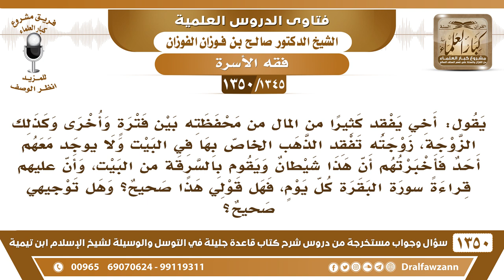[1345 /1350] أخي يفقد المال من محفظته بين فترة وأخرى وكذلك زوجته تفقد الذهب فأخبرتهم أن هذا شيطان..!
-[1345 /1350] السؤال: يقول: أخي يفقد كثيرًا من المال من محفظته بين فترةٍ وأخرى وكذلك الزوجة، زوجته تفقد الذهب الخاص بها في البيت ولا يوجد معهم أحد فأخبرتهم أن هذا شيطان ويقوم بالسرقة من البيت، وأن عليهم قراءةً سورة البقرة كل يومٍ، فهل قولي هذا صحيح؟ وهل توجيهي صحيح؟
الجواب: ماذا يُدريك أنه شيطان، ما عندهم أحد يدخل عليهم خفية ويأخذ من أموالهم، ولو قرأ سورة البقرة لصار سارق ما تمنعه، فعلى كل حال يحفظون مالهم، عليهم أنهم يحرزون مالهم ويحفظون مالهم ويغلقون عليه.
للاشتراك في قناة الشيخ صالح الفوزان
أسئلة وأجوبة من شرح قاعدة جليلة ( 1350 ) مقطع

للاستفسار والإقتراحات والدعم
رئيس الفريق
لمشروع كبار العلماء